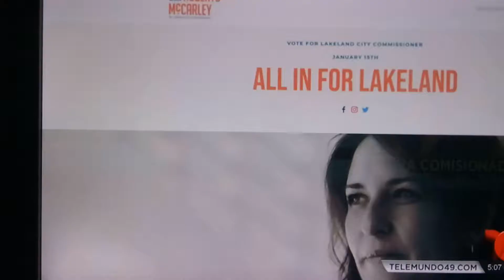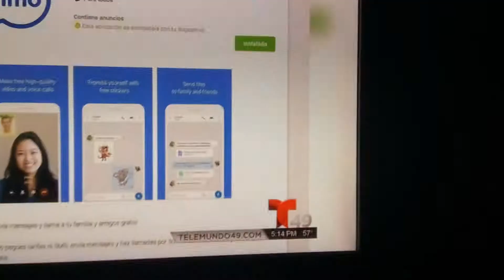Cristina Puig & Gisselle López Noticiero Telemundo 49